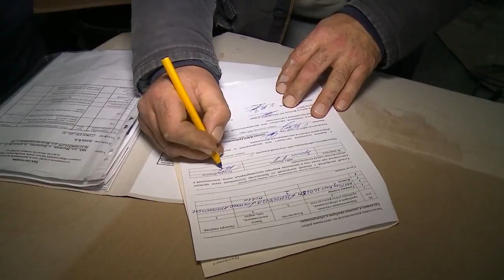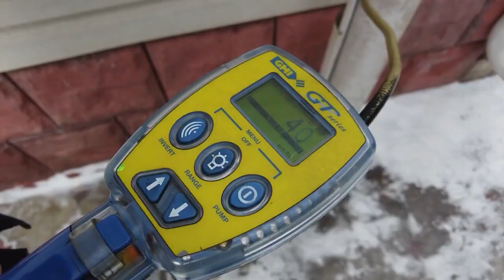В администрации Мытищ обсудили вопросы газовой безопасности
Сегодня в окружной администрации состоялось традиционное оперативное совещание. На нем рассказали о ходе реализации программы социальной газификации в населенных пунктах и об организации безопасности во время проведения пасхальных мероприятий и праздника Ураза-байрам на территории городского округа Мытищи. (12+)